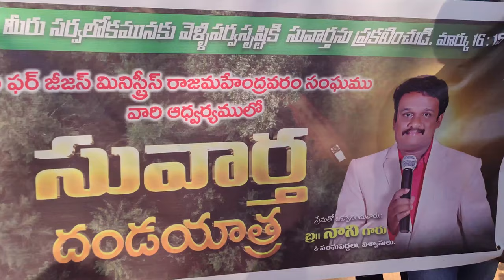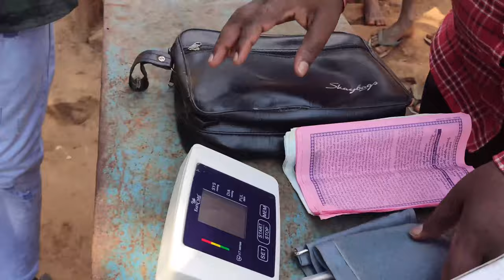KOYYURU IFOR JESUS MINISTRIES SUVARTHA (AEACHETINI ADDUPETTI SONG )